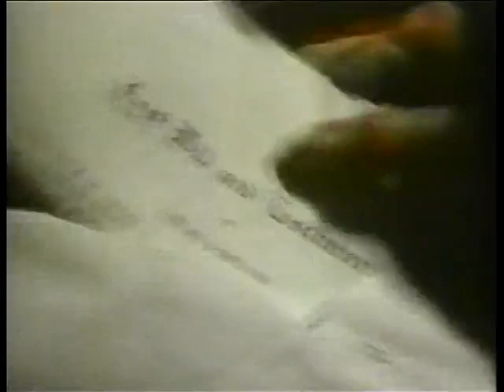Keep My Grave Open 1977 full movie english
An old isolated rural mansion inhabited by a wicked woman in her thirties, Leslie Fontaine (Camilla Carr) thinks she's with her brother/lover Kevin (Chelsea Ross) who lures victims to her. Her brother seems to be her only source of happiness, whom she is attracted to but is Kevin real or just some figment of her imagination, swirling around in her wicked skull.. These are 1970s classic horror movies full movies.